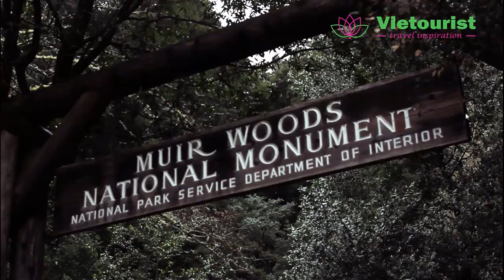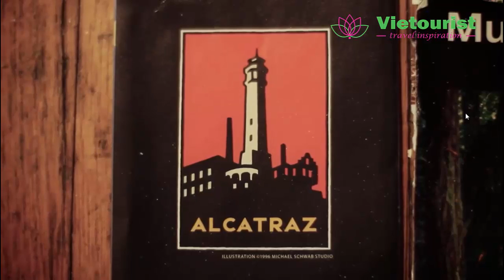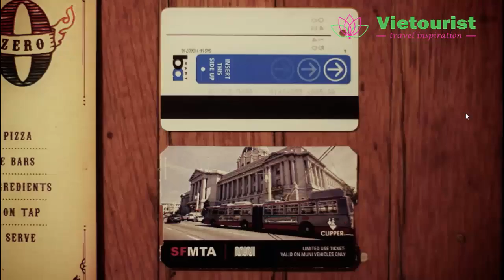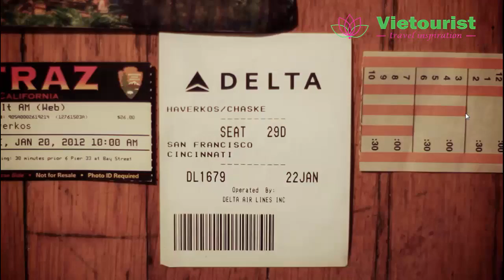Du Lịch Mỹ - Tìm Hiểu Thành Phố Lãng Mạn San Francisco- Vietourist.com.vn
Cùng Vietourist du lịch Mỹ tìm hiểu thành phố lãng mạn San Francisco.